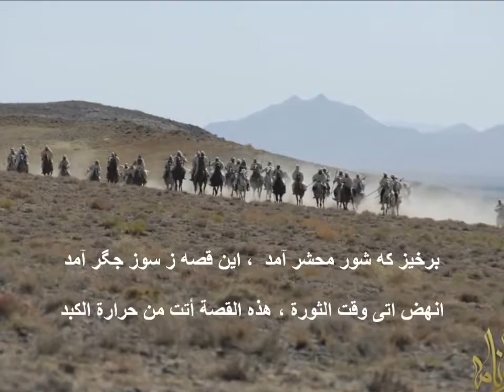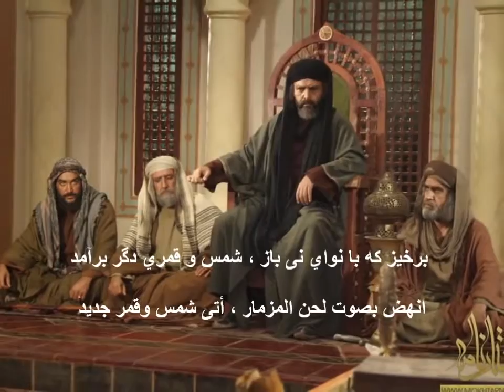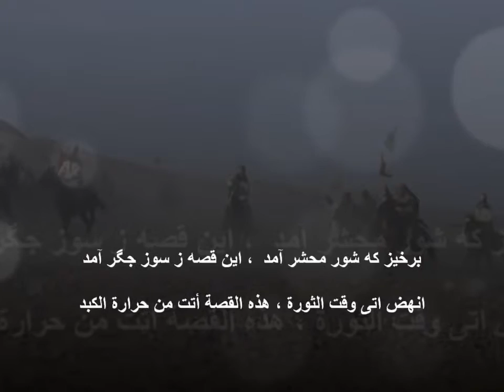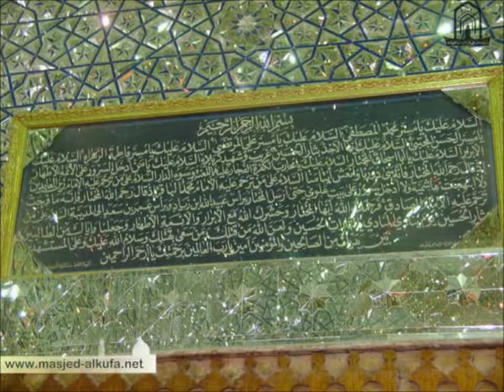مقدمة مسلسل المختار الثقفي♡